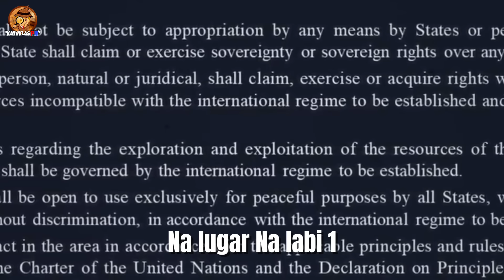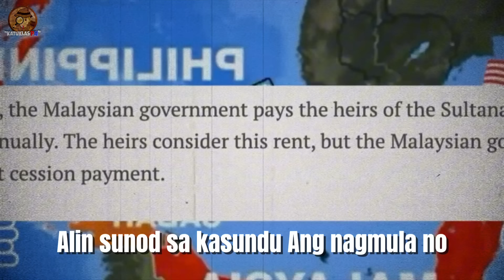Malaysia Nagalit sa Pilipinas!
Katuklas ating alamin Malaysia Nagalit sa Pilipinas!

Sa rehiyon ng Timog Silangang Asya, umusbong ang isang mapusok na alitan sa pagitan ng Malaysia at Pilipinas matapos ang insidente ng territorial shelf na isinumite ng Pilipinas sa United Nations. Ang pangyayaring ito ay nagdulot ng  tensyon sa pagitan ng dalawang bansa, na kumikilos bilang sentro ng kontrobersiya at di pagkakaunawaan. Sa hindi inaasahang desisyon ng Pilipinas, umusbong ang pagtutol ng Malaysia sa desisyon at ipinakita ang kanilang matinding reaksyon  sa ginawang hakbang. Sa gitna ng nabuong alitan, lumilitaw ang mahalaga at sensitibong usapin ng territorial integrity at pagtutunggali sa karapatan sa teritoryo sa rehiyon. Alamin natin ang buong isyu sa bidyo na ito.

Sa isang pangyayaring nagbigay-buhay sa alitan sa pagitan ng Malaysia at Pilipinas, tinutulan ng Malaysia ang hakbang ng Pilipinas na isumite sa United Nations ang lawak ng kanilang continental shelf sa ilalim ng dagat, partikular mula sa mga baseline ng Sabah. Hindi nila ito nagustuhan at tila raw ba ang Pilipinas ay gumagawa ng sarili nitong desisyon at hindi nakikipag ugnayan sa kanila. July 01, 2024 nilabas nila ang pahayag ng kanilang pagtutol.

Sa isang opisyal na komunikasyon kay UN Secretary General António Guterres noong June 27, iginiit  ng Malaysia sa United Nations na wala silang kinikilalang pagmamay-ari ng Pilipinas sa Sabah. Ang Sabah ay napakatagal nang usapin ng teritoryo ng Pilipinas at Malaysia, at makailang beses na ring naging usapan sa mga international body commision.  Nilahad ng Malaysia sa UN Commission on the Limits of the Continental Shelf ang kanilang pagtutol sa Partial Submission ng Pilipinas.